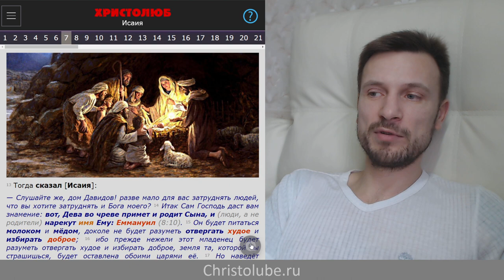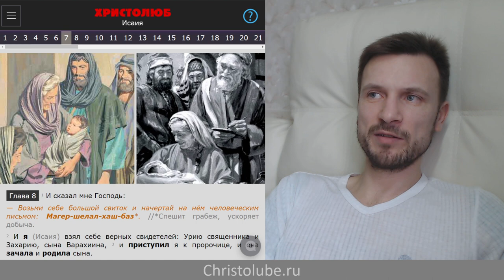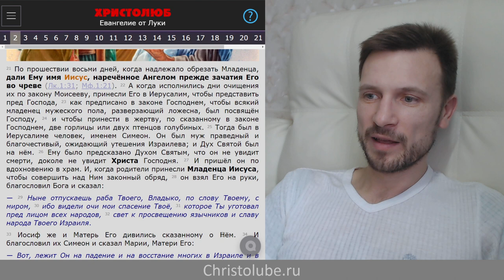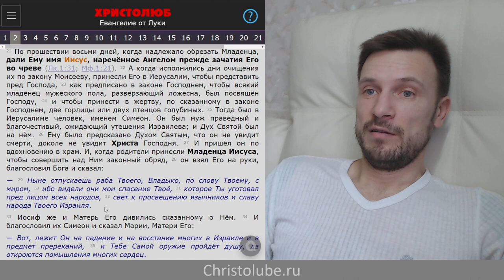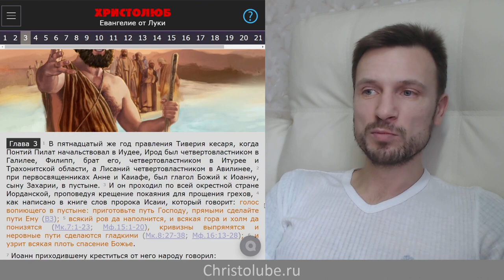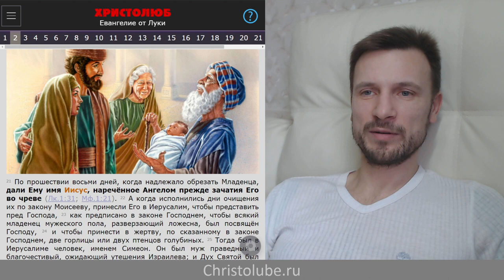Была ли МАРИЯ ДЕВОЙ, когда зачала ИИСУСА ХРИСТА ✝️ Сретение Господне (15.02.2020) 💚 ХРИСТОЛЮБ ✝️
Была ли МАРИЯ ДЕВОЙ, когда зачала ИИСУСА ХРИСТА ✝️ — это видео о том, что в том, что Мария зачала Иисуса Христа девственницей нет ничего удивительного.

— SKYPE: christolube

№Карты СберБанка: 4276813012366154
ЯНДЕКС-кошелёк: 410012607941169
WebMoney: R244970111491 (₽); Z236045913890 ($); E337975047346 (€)